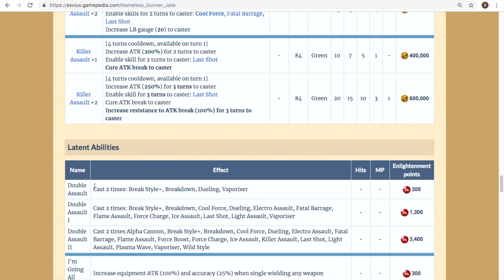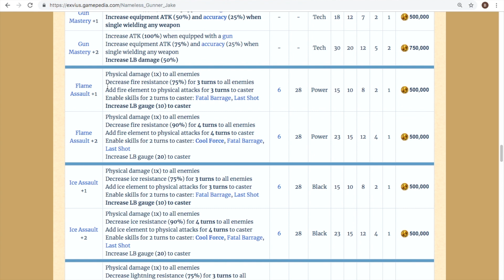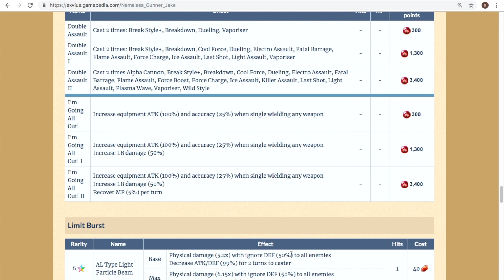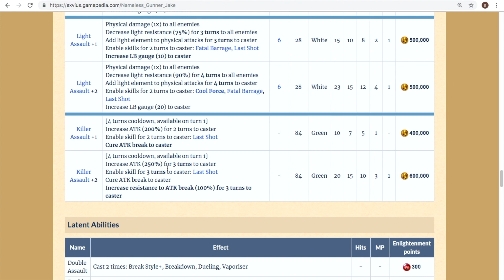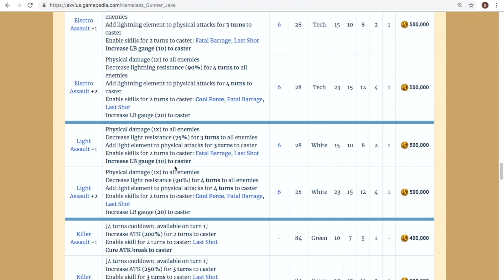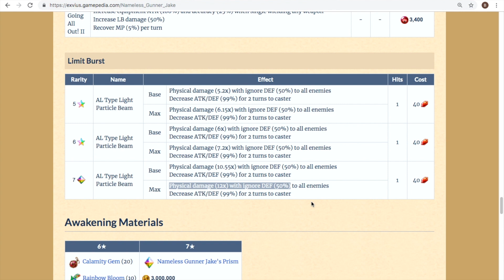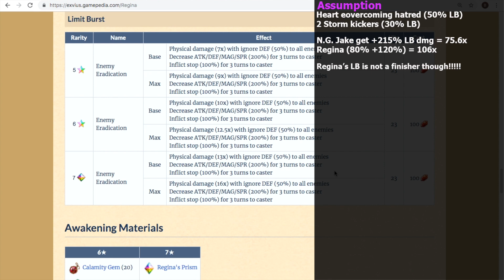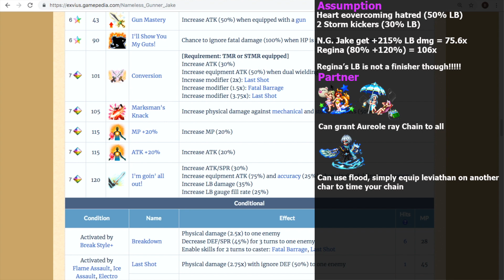FFBE 7 Stars Nameless Gunner Jake Latent and Awakened Abilities Review (#825)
He was useless.. nameless back then.. but now, he becomes one of the best LB finisher on the game. Behold Nameless Gunner Jake on FFBE global version.